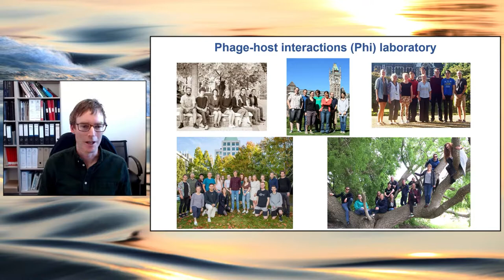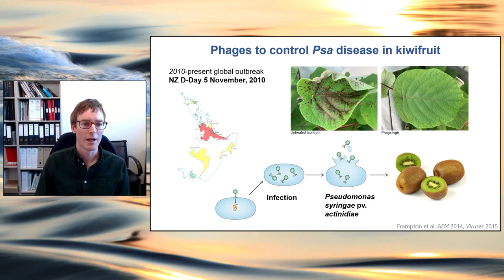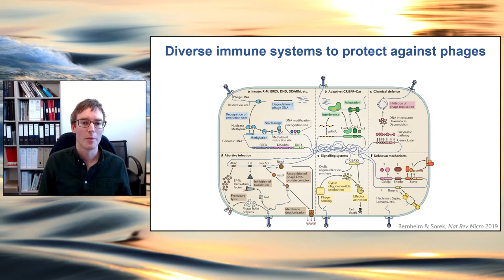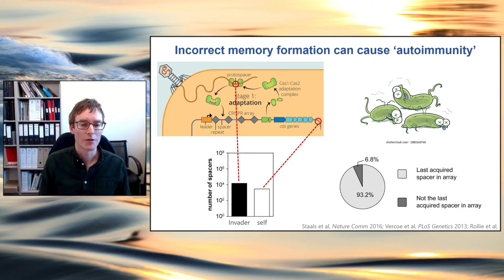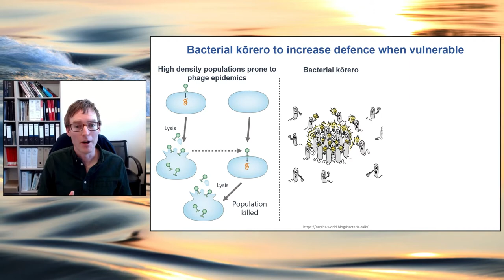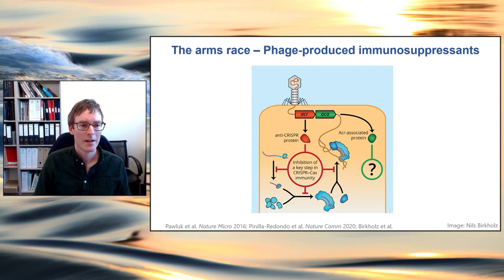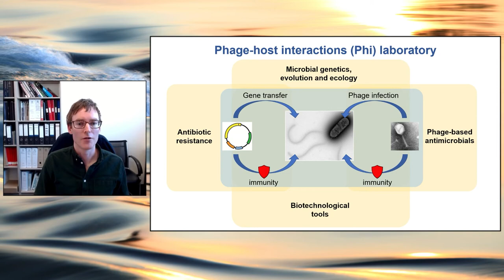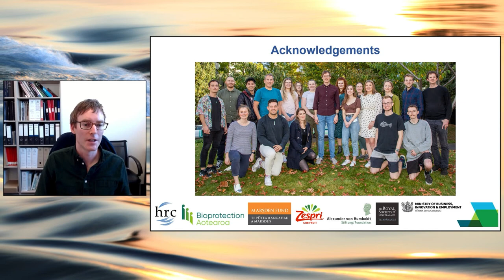Professor Peter Fineran FRSNZ - Phage-host interactions and bacterial immune systems